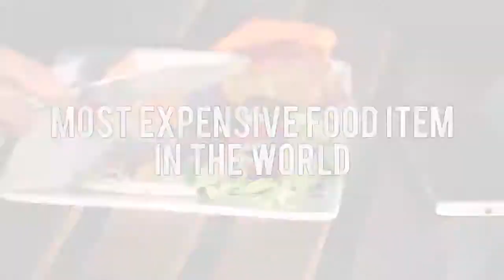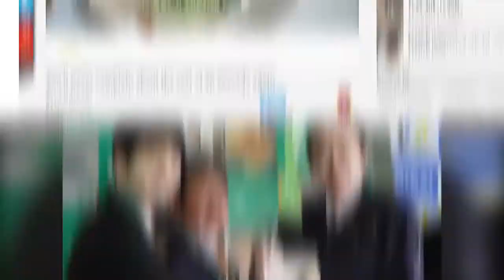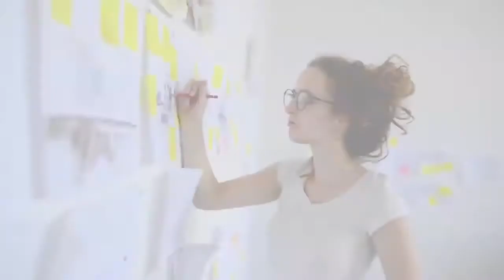Top 10 Most Expensive Foods In The World